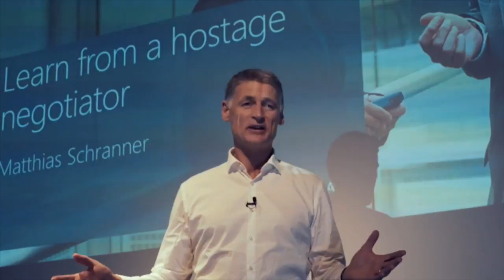Interview Matthias Schranner ♤SNI Kids&Teens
The negotiation expert, Matthias Schranner, was trained by German police and the FBI for the most difficult negotiations. As a consultant, he supports the UN, global corporations, and political parties with his institute—SNI—during difficult negotiations. He's CEO of the Schranner AG - global leader in supporting difficult negotiations